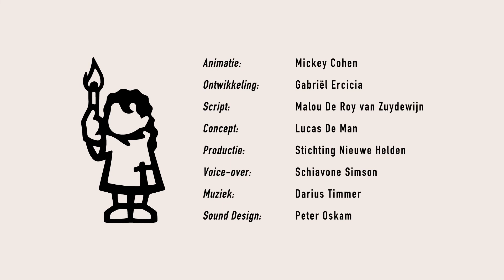Meisje met de Zwavelstokjes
In het gehele project staat het vertellen van het sprookje centraal. Wat begon met de
animatie, waarvoor we in co-creatie met kinderen een hedendaagse versie van Meisje met
de Zwavelstokjes vormgaven. Met deze animatie willen we laten zij zien dat de
boodschap uit dit oude sprookje helaas nog steeds in lijn is met de realiteit waarin we nu
in leven.
Een groep van 7 kinderen van groep 7 uit verschillende buurten van Amsterdam heeft de
kinderillustratie team gevormd, dat aan de hand van een coachingstraject het sprookje is
gaan vormgeven. Deze samenwerking bestaat uit Juleidy en Yasmin van Basisschol
Samenspel, Hermon en Rania van Pro Regeschool Noorderhof, Eline en Max van
Basisschool Driemaster en professioneel animator Mickey Cohen.

In dit traject heeft Mickey Cohen een framework gecreëerd waar het storyboard en de
stedelijke omgeving van het sprookje al bedacht en uitgetekend is. Dit framework is met
verschillende kinderen getoetst. Wat hij echter open heeft gelaten is hoe het meisje eruit
ziet en wat ze precies als visioenen heeft. Hoe het meisje eruit ziet is in de 3 workshops
met het kinderillustratie team ontwikkeld. Het idee van de animatie is dat het meisje nooit
hetzelfde eruit ziet. De outline veranderd steeds naar de interpretatie van een kind en
soms blijft deze hetzelfde maar veranderd haar huidskleur, haartooi en kledij print
voortdurend. Dit omdat er niet 1 meisje is in armoede maar dat ze vele gezichten heeft.

In de animatie krijg je verschillende versies van het meisje te zien en verschillende
visioenen die het meisje heeft. De kinderen hebben hun dromen van warmte, eten en
cadeaus uitgetekend en de kijker krijgt zo een inzicht in de wensen en verlangens van een
 10/11 jarige anno nu. De animatie is een prachtig samenspel tussen professionele
kunstenaar en kinderen om zo een hedendaagse versie te brengen van een universeel
sprookje waarbij we laten zien dat armoede vele gezichten kent.

Op 20 oktober 2022 was de Nederlandse premiere op Cinekid festival, ’s werelds grootste
filmfestival voor kinderen.
’t Meisje met de zwavelstokjes animatie heeft al 6 internationale film festival Award prijzen
en officiële selecties mogen ontvangen: Winnaar One-Reeler Short Film Competition,
Officiële selectie Universal Kids Film Festival, Winnaar Lantern & Light International
Children & film festival, Beste Animatie Baba Desi Australie, Officiële selectie Boston
International Kids Film